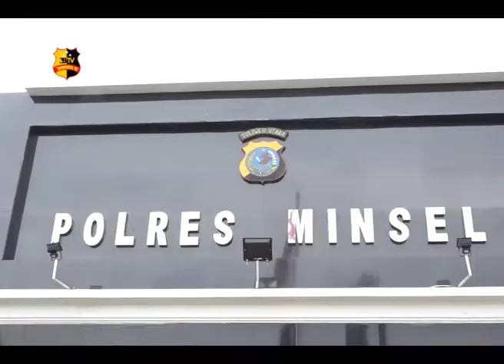POLRES MINSEL SOSIALISASI DAN PENYULUHAN BAHAYA PAHAM RADIKAL